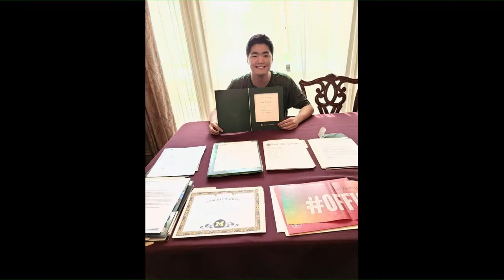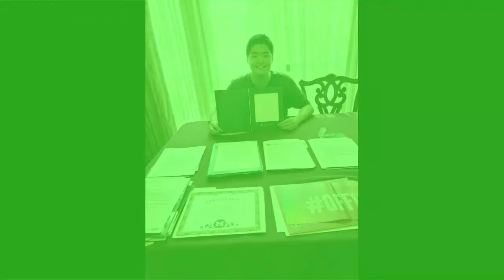CLPC Music & Arts Outreach Presents: "Colin Roberts in Senior Recital"